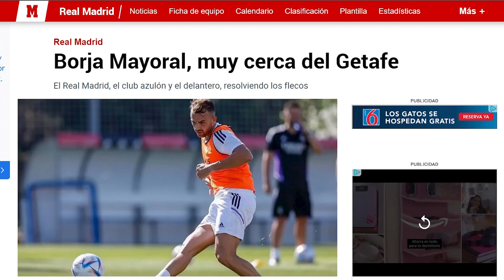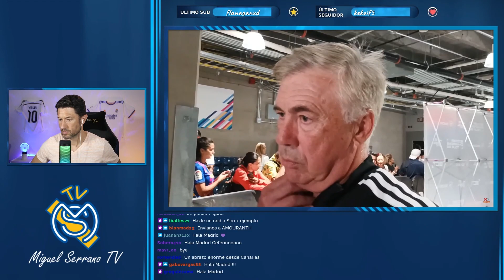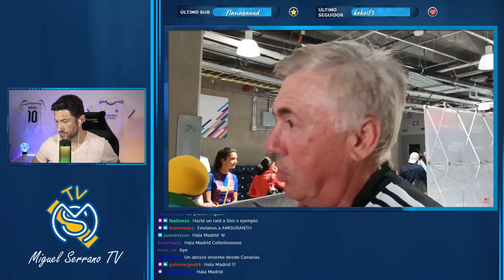"PLANTILLA CERRADA", DICE CARLO. "SI KARIM SE RESFRÍA, JUEGA OTRO". "ALABA-MILITAO, INTOCABLES"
Ancelotti tiene claras sus decisiones. Y no estoy de acuerdo en alguna de ellas. Esto no me hace estar de un lado o de otro. Sólo doy mi opinión.
Los que se indignan escuchando opiniones contrarias a la suya, que no vean este vídeo.